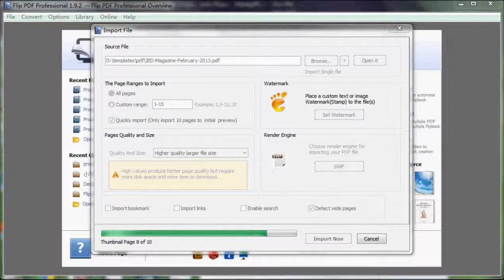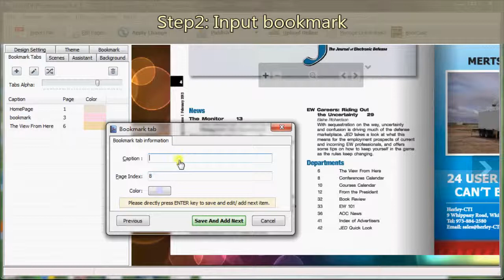How to Create bookmark for flipbook with Flip PDF Software?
Bookmark is a import feature of digital book, it can helps book reader to quick jump to the right content. Flip PDF software is a powerful application for all level users to create stunning flash flipbook from PDF. In the video, i discuss how to create new bookmark for flipbook.